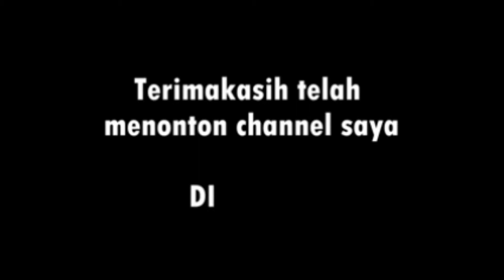GOTONG ROYONG DIMADRASAH NURULIKHWAN KONSESI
Mencegah lebih baik daripada mengobati